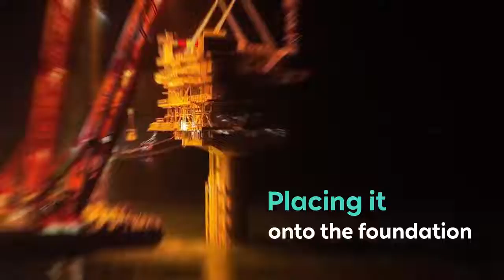Offshore Wind farm construction